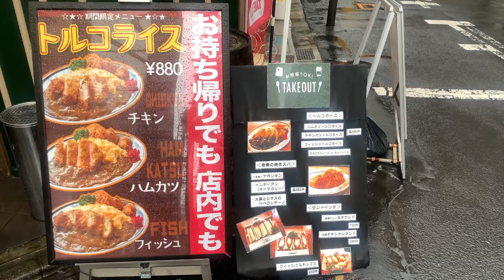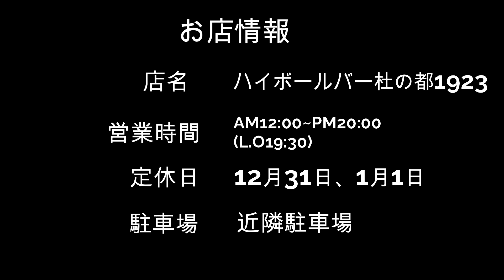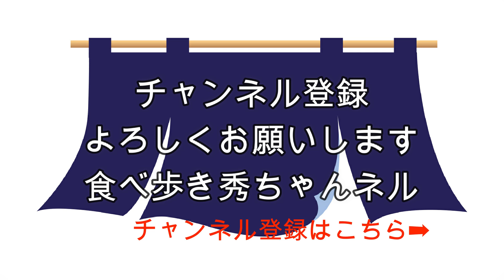【食べ歩き】仙台市国分町。お洒落なハイボールバーでランチ「ハイボールバー 杜の都1923」食べ歩き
【ハイボールバー 杜の都1923】

営業時間：【月 ‐ 土・祝前日】
　　　　　　12:00 ～ 20:00 （ Food L.O 19:30 / Drink L.O 19:00 ）
　　　　　【日・祝日】
　　　　　　12:00 ～ 20:00 （ Food L.O 19:30 / Drink L.O 19:00 ）

　　　　　蔓延防止重点措置による酒類提供停止に伴い、
　　　　　2021/8/20～9/12は休業となります。
　　　　　日曜営業

定休日：12月31日・1月1日

住所：宮城県仙台市青葉区国分町2-15-1 彩華ビル 1F